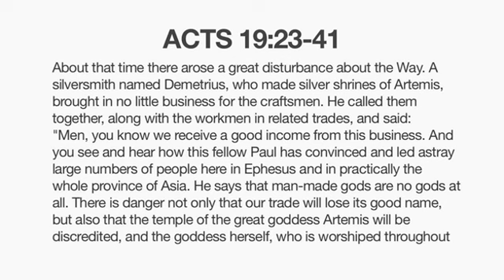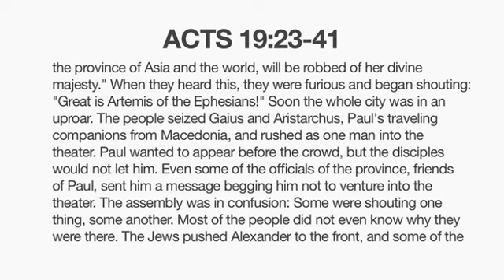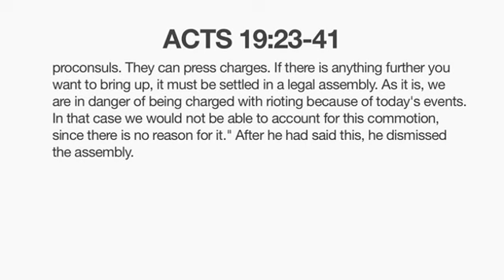【辨識偶像，揭發偶像，摧毀偶像】提摩太凱樂 Tim Keller - The Gospel and Idolatry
喔，我知道上帝原諒我，但我就是沒有辦法原諒我自己。有聽過嗎？在牧會中常常都會遇到的問題。你會說：恩，那我也不知道該說些什麼。我告訴你要說什麼。他們是在說：在他們生命中，有一個比上帝更高的上帝。－提摩太凱樂 Tim Keller

提摩太凱樂（提姆凱勒）是紐約市曼哈頓區救贖主長老教會（PCA）的主任牧師。他跟DA卡森是The Gospel Coalition福音聯盟的共同創始人。

翻譯：Martin Tu
校稿一：Teresa Chen
校稿二：Samuel Koeh
校稿三：Diane Hwang

Used by permission @The Gospel Coalition

The Gospel Coalition 2009 National Conference.
The Grand Demythologizer: (The Gospel and Idolatry)